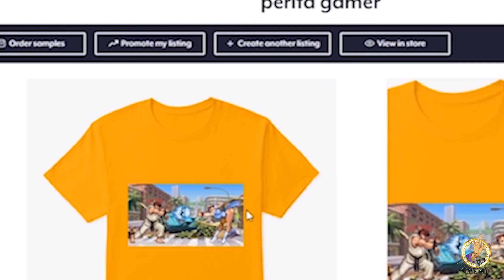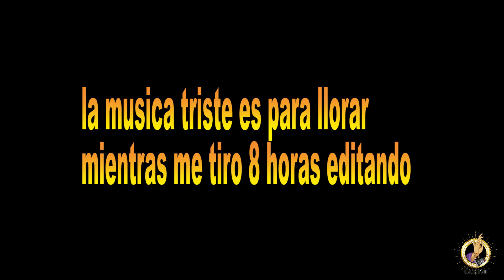NOS jugamos UNA mega edicion JUGANDO a la VIEJA ESCUELA 😏QUIEN GANARA DE LOS 2?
GABRI se pasado por la sede de perita gamer a grabar mi game room nueva y nos hemos jugado la edicion echando un buen vicio

quien ganara de los 2?

TIENDA PARA COMPRAR CAMIS RECHULONAS

ayuda al canal y sin soltar un duro de mas comprando en amazon 😜

valfaris ps4
sine mora ex
hellblade ps4
the last guardian
ninja saviors
mega drive coleccion
NEW FORO DEL CLER0

ayudar al canal no cuesta nada😆ofertas en amazon 👇
Supercard gba cartucho para poner roms

facebook:el clero de peri
Ivoox:el clero podcast

*la compra mas epica*esto es un sueño para un coleccionista*los mejores juegos de ps1*los rpg mas buscados de ps1*coleccion de ps1

♫Music By♫ ●Invaders Of Nine - Give It All To Me [Bass Rebels Release] ●Song ●Follow Invaders Of Nine

tiendas de segundamano,la verdad con las tiendas de segundamano,vender la coleccion?,ps4,ps3,ps2,ps1,coleccion,coleccionista,nes,snes,atari,neo geo,maquinas arcade,
musica

JUEGOS DE Nintendo precintados
videojuegos retro
videojuegos de nes
museo de los videojuegos
los mejores videojuegos de nintendo
fullset sega genesis
sonic 2
comix zone
streets of rage
maximum carnage
los videojuegos mas caros del mundo
videojuegos para millonarios
el ultimo videojuegos para sega genesis
top 10 videojuegos muy caros